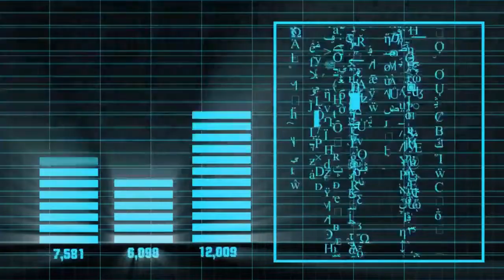How to learn faster learn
Perpetual Income 365
CUSTOMIZE BACK-HALF
bit.ly/
3bQwBnR

Secrets To Learn Any Skill Faster | How To Learn Faster | Wesley Virgin